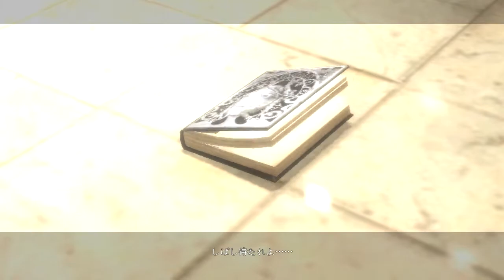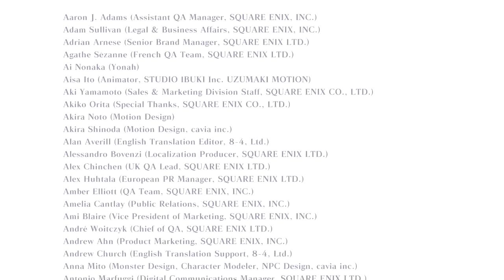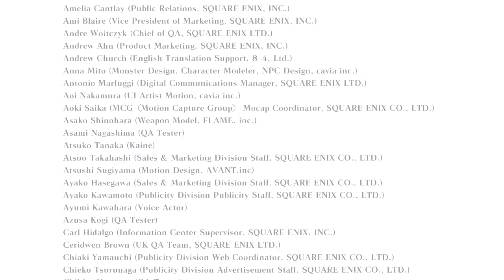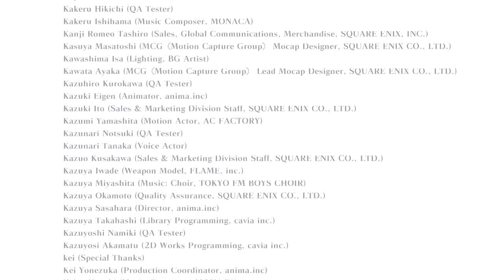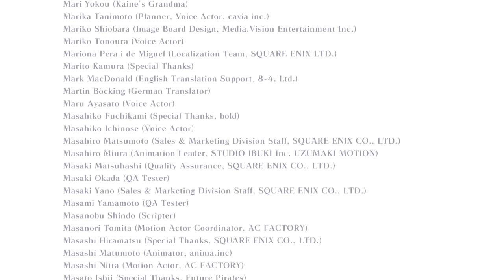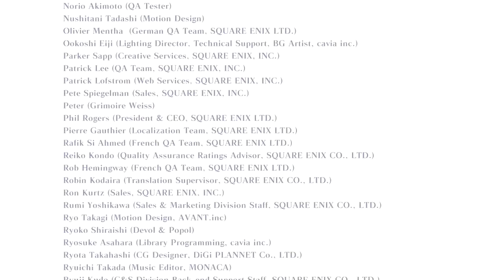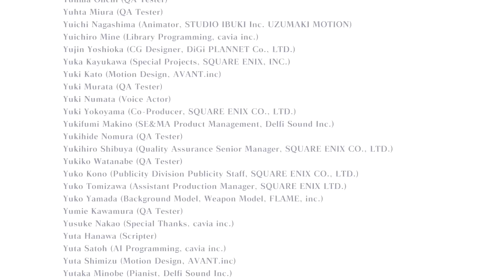【NieR実況】ニーアレプリカント 実況プレイ ♯44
お待たせしました！Cエンドパートです。
魔王撃破後まではBエンドと全く同じ内容なので、魔王戦直前から動画が始まります。

次回でニーアも終わりです。よければ最後まで見てって下さい＾＾

Twitter始めてみました♪よかったら覗いてくださいまし。